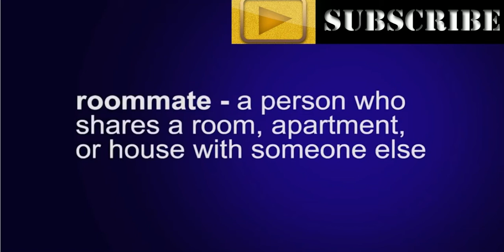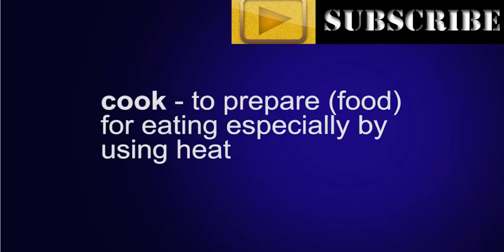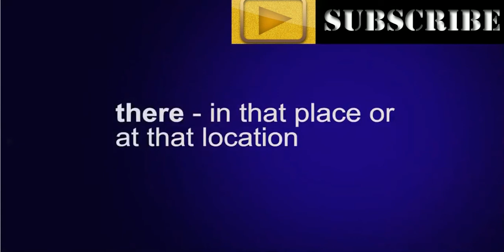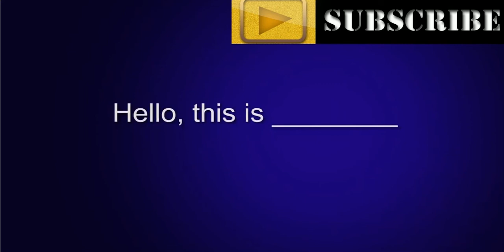English Speaking-Lesson 2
Anna moves to Washington, DC. She meets Pete at her new apartment. It's really a great video to learn and speak English well.